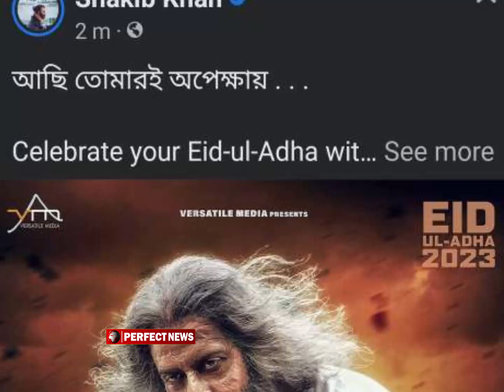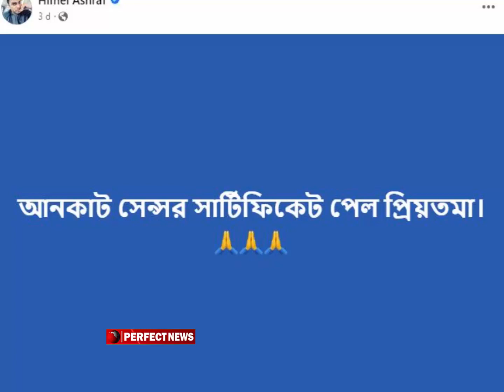কোরবানি-কোরবানি’ গানে শাকিব খানের বাজিমাত ! QURBANI QURBANI l Shakib Khan l Priyotoma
আল্লাহ তুমি করো একটু মেহের বানী কবুল কর আমার কোরবানী , তোমার ছায়াতে তোমার দয়াতে দূর হয়ে যাক সব পেরেসানি ,
এমন কথার মালায় এবারে প্রকাশে এসেছে শাকিব খান অভিনিত প্রিয় তমা সিনেমার কোরবানী কোর বানী গানটি
শাকিব ভক্ততে সকল অপেক্ষার অবসান করে অবশেষে এসেছে প্রিয়তমা সিনেমার প্রথম গান । সামনে কোরবানী ঈদে মুক্তির কথা মাথায় রেখেই এমন গান পরিবেশনা করেছেন পরিচালক হিমেল আশরাফ ।
ঈদ উল আযহাকে উপলক্ষ করে মুক্তি দেওয়া হবে শাকিব খান অভিনিত প্রিয়তমা সিনেমাটি , এই সিনেমায় শাকিব খানের বিপরীতে অভিনয় করেছেন কলকাতার সিরিয়াল আর্টিস্ট ঈধিকা পাল । বাংলাদেশে ইধিকার এই প্রথম কাজ । আর শাকিব খানের সঙ্গে সিনেমায় অভিনয় উচ্ছাস প্রকাশ করেছেন টলিউড টেলি এই অভিনেত্রী । শাহ্রিয়ার নাজিম জয়ের এক ইন্টারভিউতে তিনি জানিয়েছেন তিনি বিয়ের জন্যে কোন ছেলে না পেলে শাকিব খানকে বিয়ে করতে চান